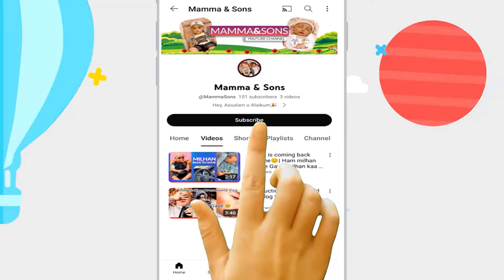Ilu milu’s morning to night Food routine | BabyFood Recipes| Mamma&Sons | ilhan Milhan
Assalam o alaikum hope that you all are doing well, I’m a mom of two baby boys, here I’m sharing their daily routine and their cute moments and my daily vlogs some of baby food recipes ❤️ please like and subscribe us Jazak’ALLAH Khair 🌹❤️
Rice & daal cereal
Full day routine
Baby full day food routine
Best full day food routine for babies
Full day routine for babies
6 months + baby full day food routine
Babyfood
Healthy khichri for babies
How to make healthy & yummy khichri for babies
Baby food recipe for babies
Baby food ideas
Baby food recipes
Bachon ko kyaa kyaa khilaayen
Bache KO kyaa khilaayen
Bache ki routine
pooraa din kya kya denaa chaahiye
babycare
baby tips
baby tips and trick
motherhood
mommy vlogger
mamma&sons
ilhan milhan
ilu milu
Bache ki care kese Karen
recipes
baby food recipes
baby food ideas
baby food
premature baby
Bache KO healthy kese Karen
baby clothing
baby fashion

*khichri mix recipe👇🏻*

*Find Us*

*TikTok Accounts*

*Instagram Accounts*